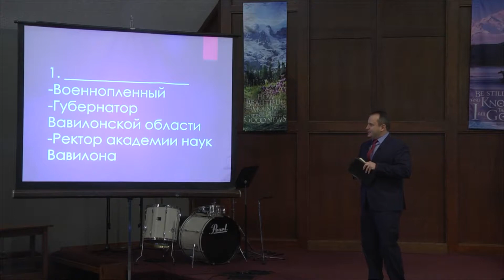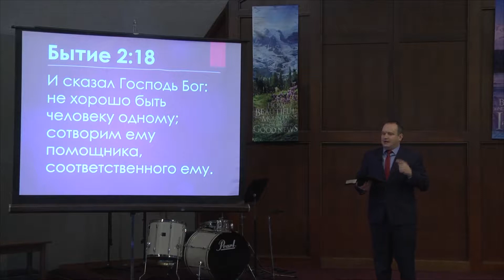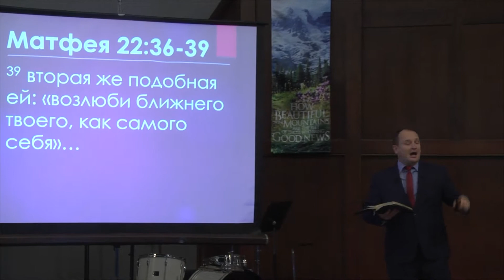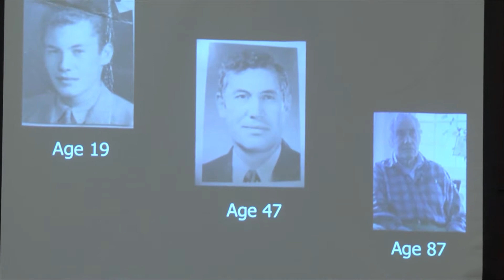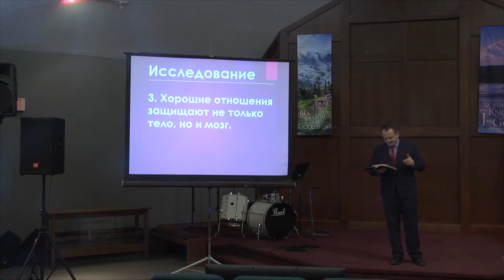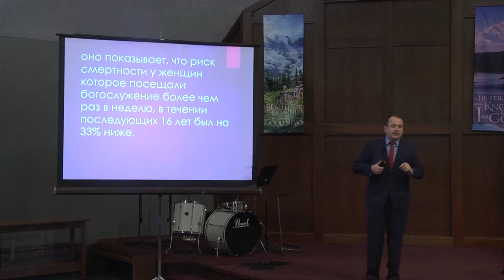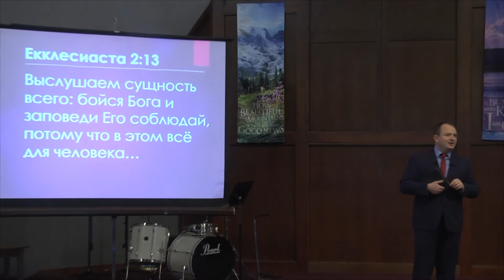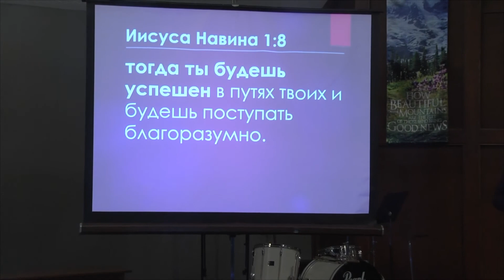"Что делает человека счастливым?" - Проповедь В. Остапенко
19 Января 2019. Русскоязычная церковь Христан Адвентистов Седьмого Дня. г. Спокен, штат Вашингтон.

Время богослужений:
Пятница в 6:00рм (зимнее время). 7:00рм(летнее время)- богослужение
Суббота 9:30ам - молитвенное богослужение,
               10:00ам - изучение Библии, 11:15ам – богослужение.
Богослужения проходят по адресу:
 1725 W Courtland Ave. Spokane, WA 99008
ДОБРО ПОЖАЛОВАТЬ!!!